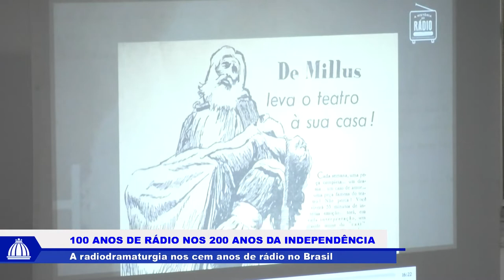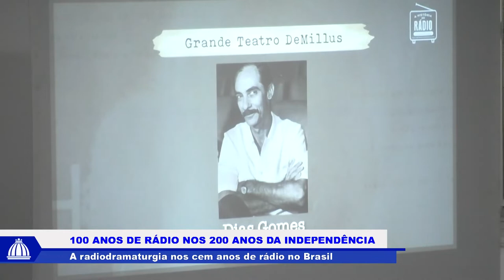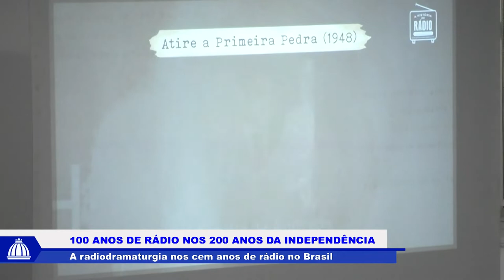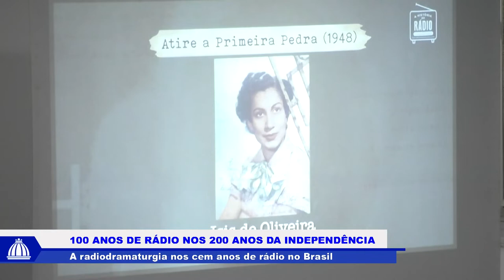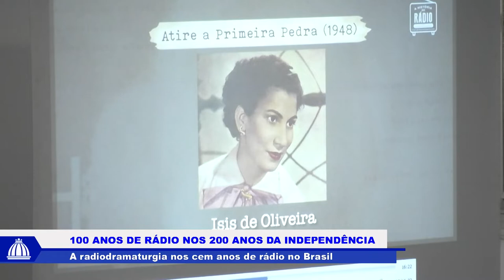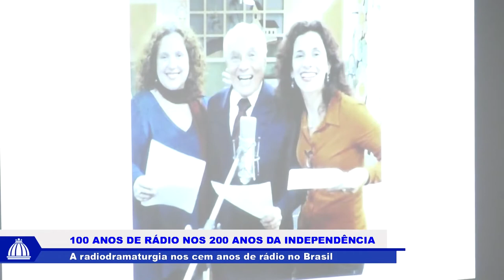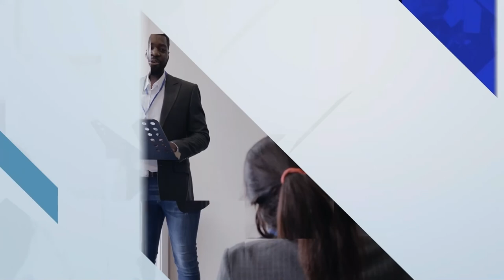Seminário 100 Anos Rádio - Dramaturgia - 14/09/22